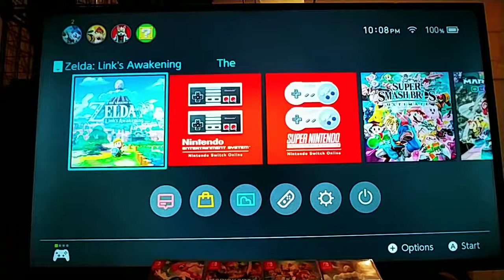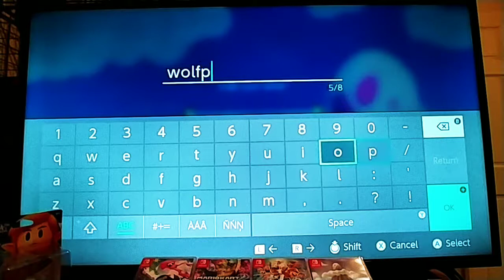:) Episode 1 of Me playing The Legend of Zelda : Link's awakening for the Nintendo Switch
Episode one of many .
This is the start of a new series of let's plays / Gameplay videos for this channel .

📊 Basic information
 Video Game : The Legend of Zelda : Link's Awakening .
Franchise : The Legend of Zelda .
Video gaming platform : Nintendo Switch ( family of gaming platforms ) .
Players : one ( Single player )
Video gaming genre : Adventure , action , puzzle .

📅 Posted on September 21st ( Saturday ) 2019 at 6pm United States Central time .

📖 \/ Nintendo legal Stuff

Nintendo owns the Copyright & Trademarks for Mario Kart , Splatoon , Super Smash Bros. , Mario party , kirby ( Hal Laboratories ) , The Legend of Zelda & Pokemon ( Gamefreak ) franchises , some Characters & other I.P.'s .

I Do not represent Nintendo , it's subsidiaries and partners .

I own the video , commentary and Wolfphototech / Wolffoetowtech brands .

I fully grant Nintendo the right to use video and commentary so long as they A ) credit me & B ) do not slander me ( I'm absolutely fine with parody and satire ) .

⛳ LINKS & other legal stuff

This video , Commentary , Wolffoetowtech & Wolfphototech is owned by Jason Schattner ( Wolfphototech / Wolffoetowtech )